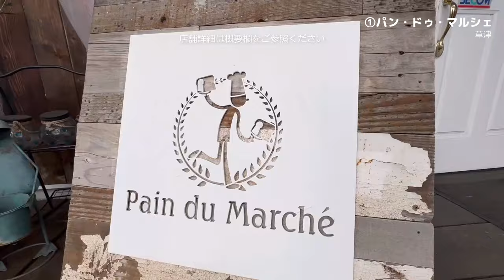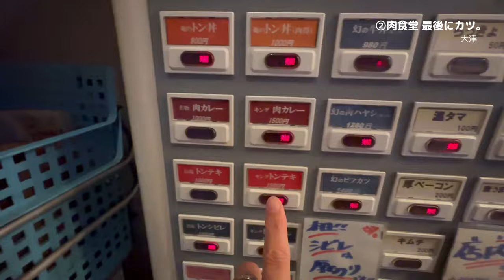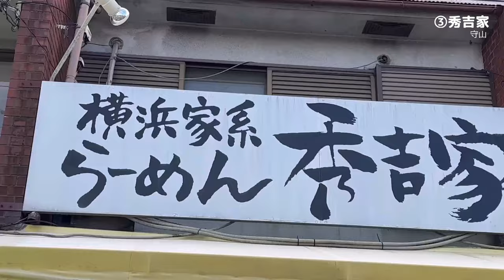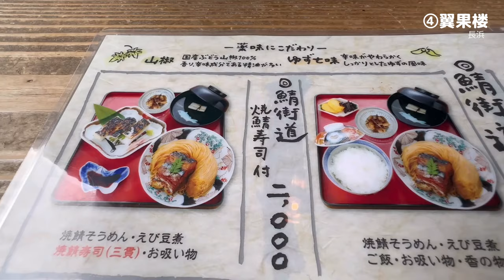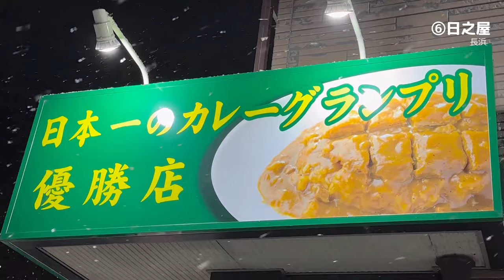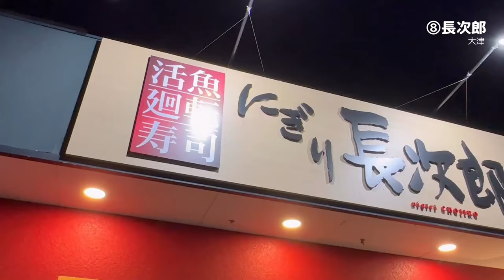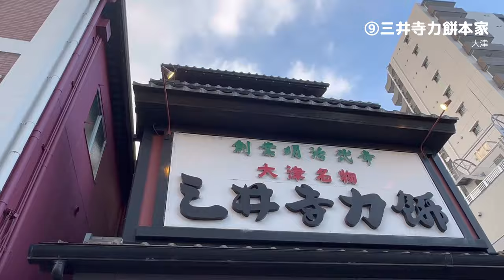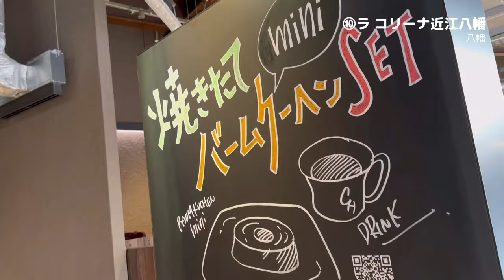琵琶湖界隈★ガチまた食べたい10軒※SEASON４☆153（Subtitles：English,Thai,Korean,Chinese）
私たちが今までに実際に食べて「また食べたい！」と思ったお店だけを紹介しています。

② 肉食堂 最後にカツ。